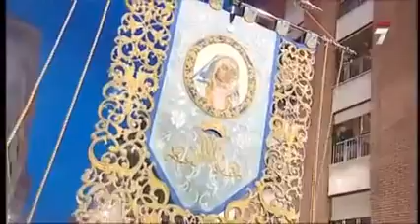COSAS DE LORCA - JUEVES SANTO 2011 PROCESIÓN DEL PERDÓN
Retransmisión íntegra del primero de los dos Desfile Bíblico-Pasional más importantes de la Semana Santa lorquina, el del Jueves Santo, 21 de abril de 2011, por la Carrera de Lorca.